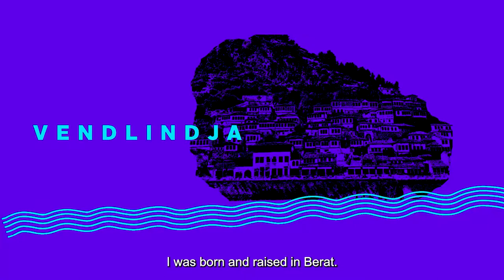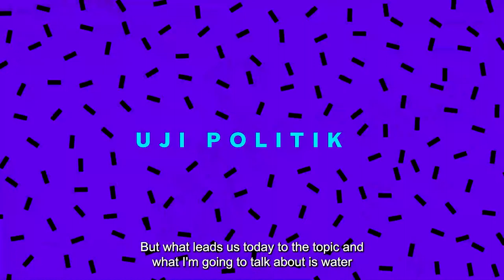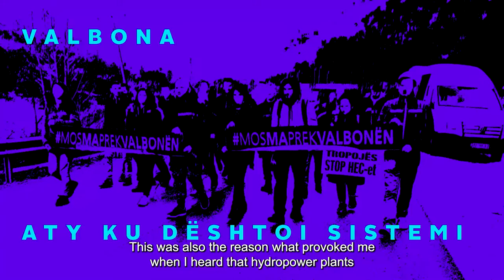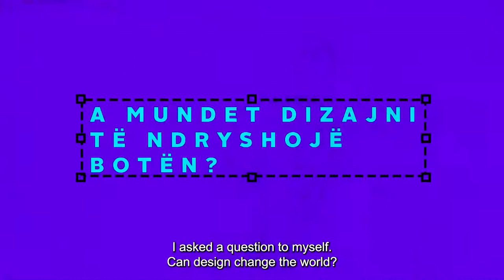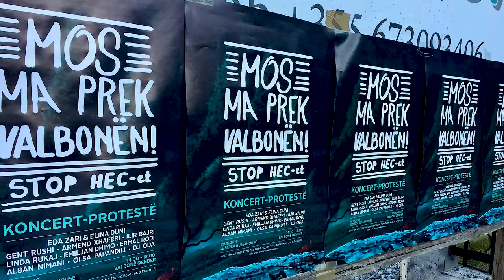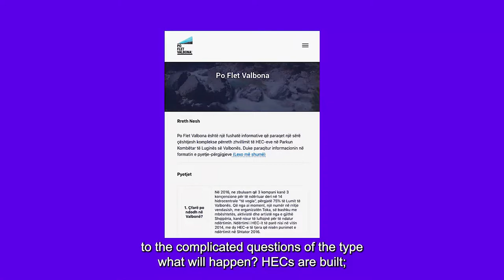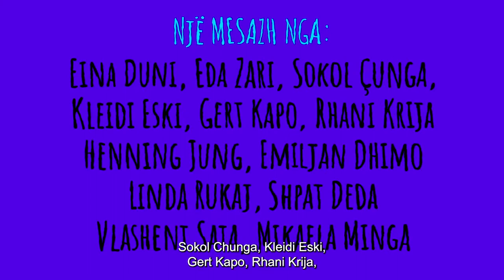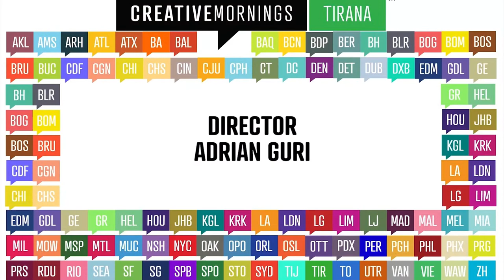Kleidi Eski: Klejdi Eski about WATER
Kleidi Eski at CreativeMornings Tirana, Mar 29, 2019. Free events like this one are hosted every month in dozens of cities. Discover hundreds of talks from the world's creative community